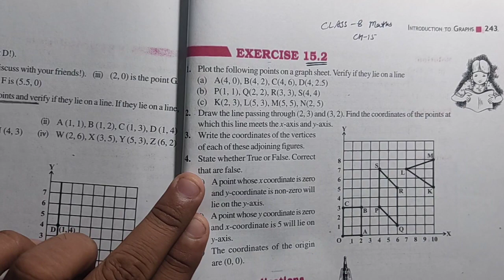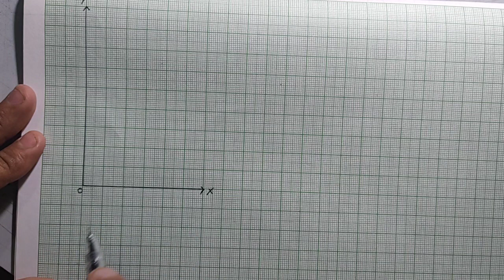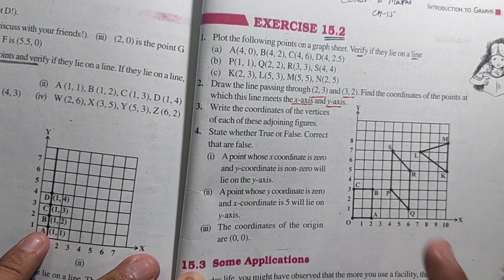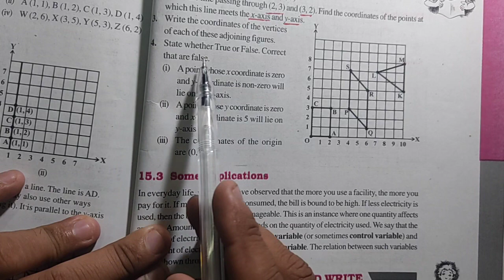8,maths, ch 15,Ex 15.2 by manoj dahiya sir